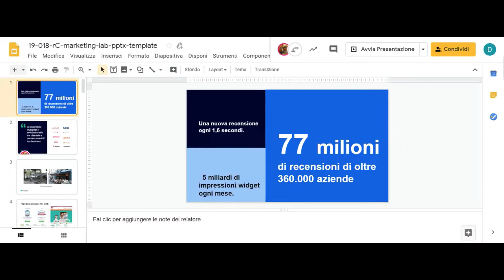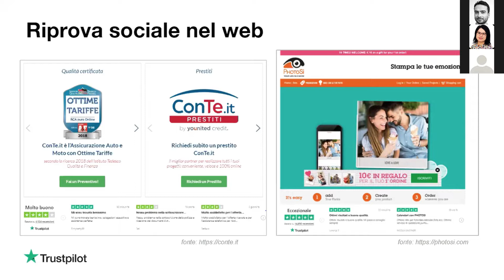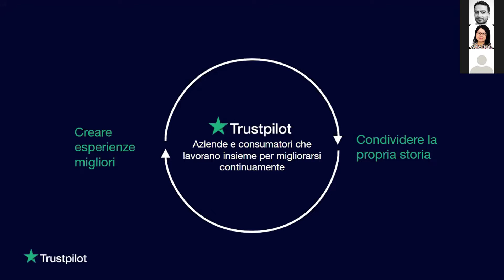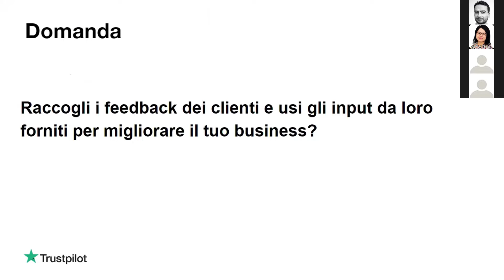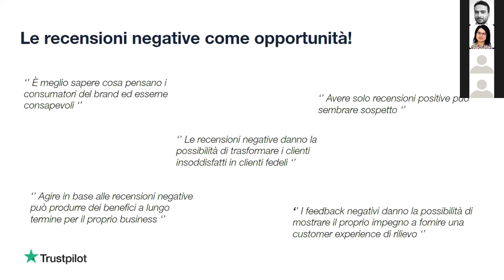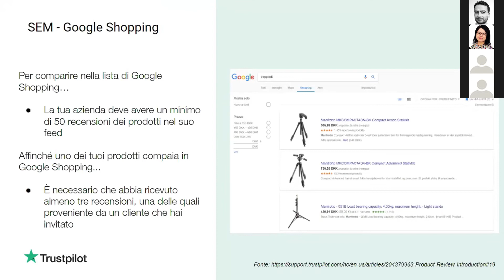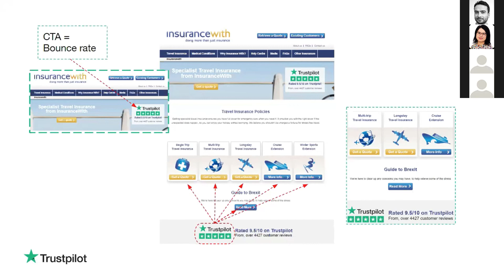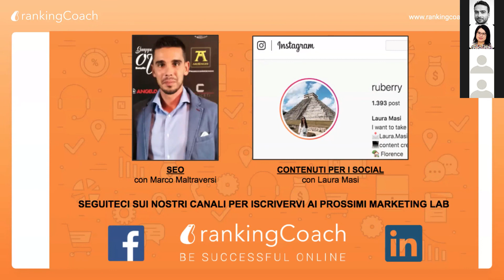Gestione della reputazione online: 4 motivi per cui un'azienda deve utilizzare le recensioni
A grande richiesta, abbiamo iniziato il nuovo anno con uno dei webinar che l'anno scorso ha avuto maggior successo.

Domenico Laruccia (Trustpilot) ci ha parlato dell'importanza delle recensioni per un’azienda e come andrebbero utilizzate in modo efficace per promuovere e far crescere il proprio business.

Trustpilot è la più grande community online di recensioni al mondo.

Il webinar è focalizzato sulle strategie ed i metodi di gestione delle recensioni sui diversi canali per far crescere il business.

rankingCoach. Siamo l'applicazione di marketing digitale per le PMI
Visita il nostro sito web per la tua prova gratuita di 7 giorni:

rankingCoach GmbH
Brügelmannstr. 3
50679 Colonia
Germania
CEO: Daniel Wette, Thomas Meierkord, Marius-Eugen Gerdan
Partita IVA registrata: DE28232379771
Foro competente: Colonia, HRB 74811
Sede legale e commerciale: Colonia